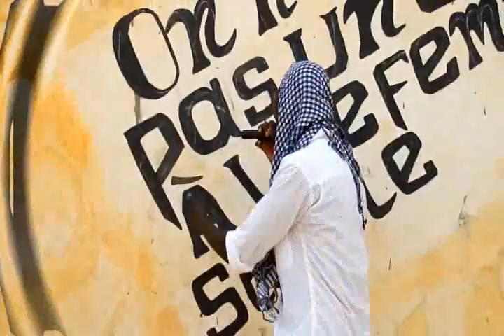6Tash Élémentaire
Rap